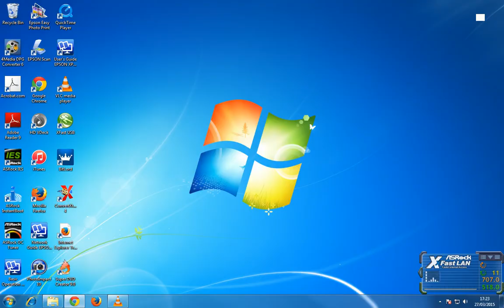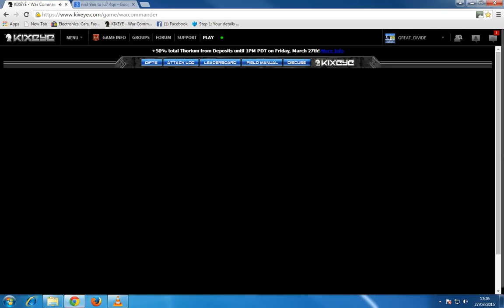GD War commander sentinel 70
This is Great Divide post comments